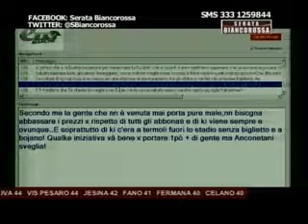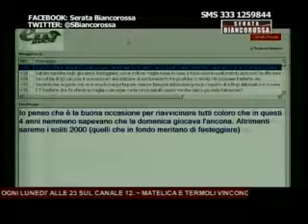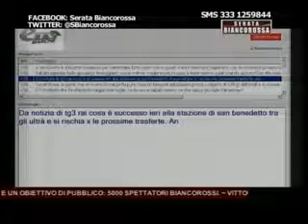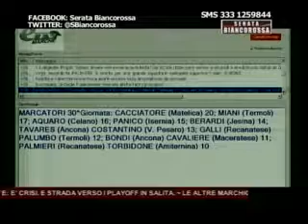Serata Biancorossa (3° parte) 07/04/2014